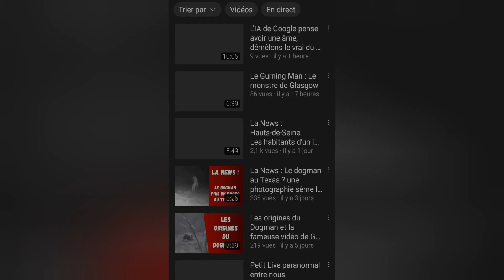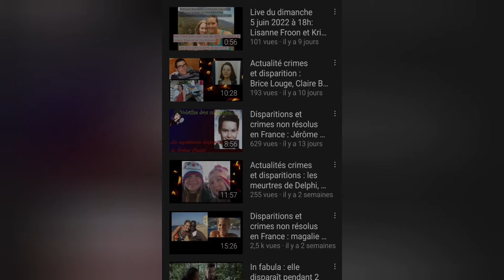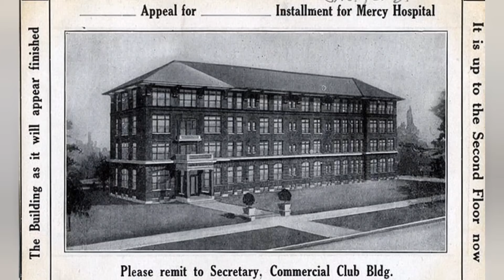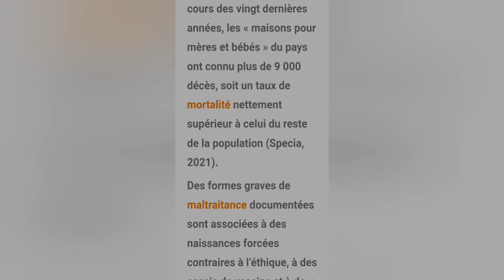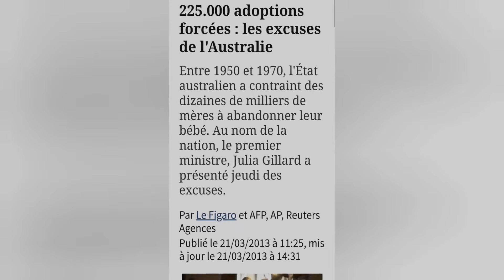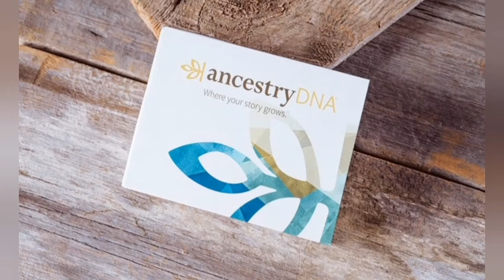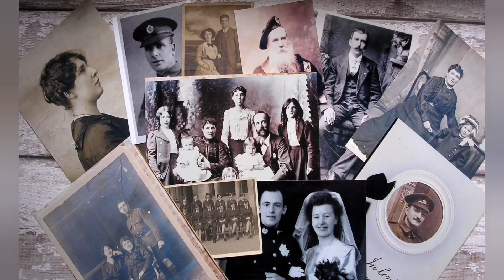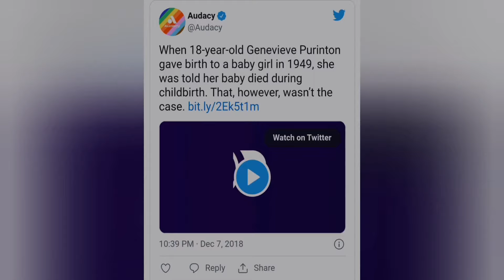On lui a dit que sa fille était décédée. retrouvailles après 69 ans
On lui a dit que sa fille était décédée. Retrouvailles après 69 ans - Histoire vraie et incroyable
L'histoire incroyable et vraie de Genève Purinton.
A la naissance les médecins lui font croire que sa fille est morte.
Il faudra attendre 69 ans pour que la mère et la fille se retrouvent enfin ✨

N'hésitez pas à réagir dans l'espace commentaire, je me ferais un plaisir de vous lire et de vous répondre.
Merci de rester respectueux et bienveillant  ✨

N'oubliez pas d'activer la cloche 🔔 pour ne pas rater la sortie des prochaines vidéos et des infos à venir.

sub_confirmation=1

00:00 Introduction
01:56 Présentation de Geneviève Purinton
02:35 La naissance de sa fille et sa disparition
03:17 Sa vie sans sa fille
03:55 La fille de Geneviève Purinton est toujours vivante !
04:31 Adoptions forcées à l'époque
06:43 Connie Moultroup sa fille
08:13 L'histoire prend un tournant incroyable !
09:50 Les retrouvailles
12:25 Conclusion